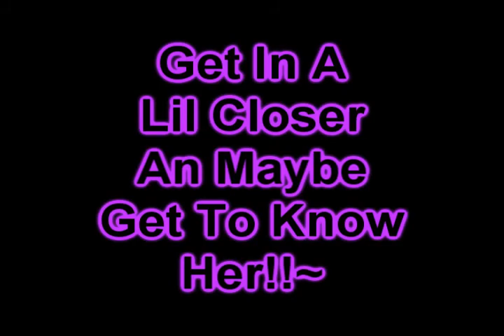Rumble Fighter - Rave Girls x_ O! (Mieko RFMV Tourny R1 Coming Soon) ^_^ GL!!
Rumble Fighter - Rave Girls , Please Enjoy This Techno Rave Song , And Robo Rumble Star Wars Ep.2 Coming Soon!! & (Mieko's RFMV Tourny Coming Soon!!) Still Needing Some More People About 4 For Competition GoodLuck!!